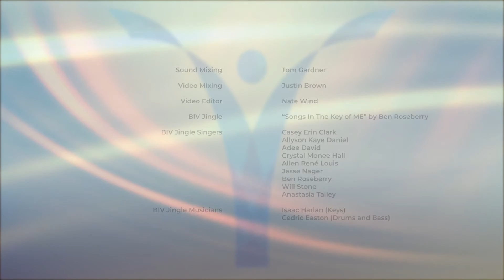"Hawaii" Songs In The Key Of ME!: Ronald McDonald House 2021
Broadway Inspirational Voices Presents
“Songs in the Key of ME!”
Ronald McDonald House New York
Program Directors: Angela Grovey and Danielle K. Thomas-Banks
Program Coordinators: Tiffany Cole and Matthew Sims Jr.
Ronald McDonald House NY Hospital Outreach & Child Life Specialist: Jennifer Ricca

“HAWAII”
Music/Lyrics/Arrangement: Ross Baum

Co-Directors: Angela Grovey, Allen René Louis

Vocals:
Soloist: Ben Chavez
Kate Chapman, Danielle Lee Greaves, Ben Roseberry

Piano: Ross Baum
Instrumentation : Allen René Louis
Percussion: Jonathan Lemeau

Creative Team:
Dennis Stowe, John Eric Parker, Marcus Paul James, Angela Grovey, Allen René Louis

BIV Music Department:
Ben Roseberry - Music Coordinator

Adee David, Jennifer Malenke, Will Stone, Anastasia Talley

Sound Mixing: Tom Gardner
Video Mixing: Justin Brown
Video Editor: Nate Wind
BIV Jingle: “Songs In The Key of ME” by Ben Roseberry
Singers: Casey Erin Clark, Allyson Kaye Daniel, Adee David,
Crystal Monee Hall, Allen René Louis, Jesse Nager,
 Ben Roseberry, Will Stone, Anastasia Talley
Musicians: Isaac Harlan (Keys), Cedric Easton (Drums and Bass)

BIV Artistic Director: Allen René Louis
BIV Director of Arts and Education: Angela Grovey
BIV Wardrobe Supervisor: John Eric Parker
BIV Director of External Communications: Marcus Paul James
BIV Director of Operations: Anna R. Kaltenbach
BIV Executive Director: Cynthia Vance
BIV Founder: Michael McElroy